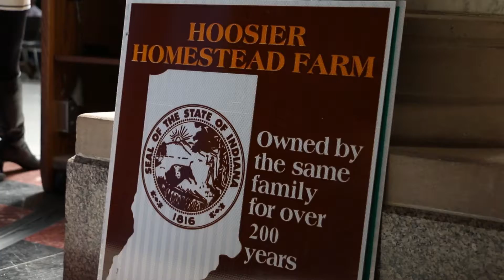Honoring hardworking Hoosier farmers